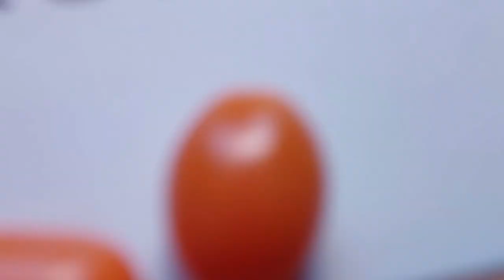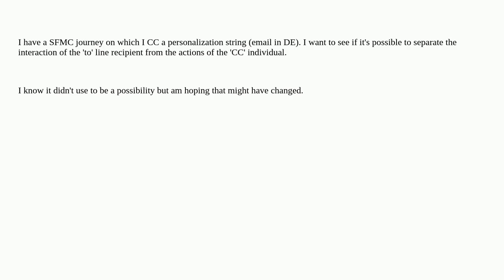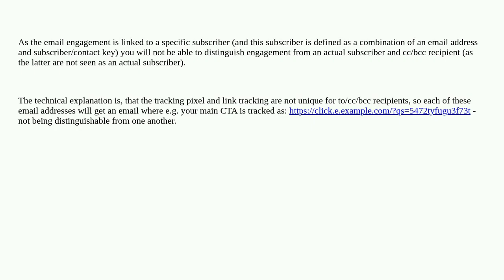Salesforce: In Salesforce Marketing Cloud, is it possible to separate BCC/CC Bounces and opens fr...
In Salesforce Marketing Cloud, is it possible to separate BCC/CC Bounces and opens from the intended subscriber?

A special thanks goes out to the community

  tracking journeybuilder deliverability marketing-cloud email